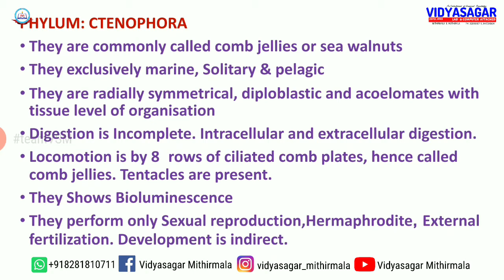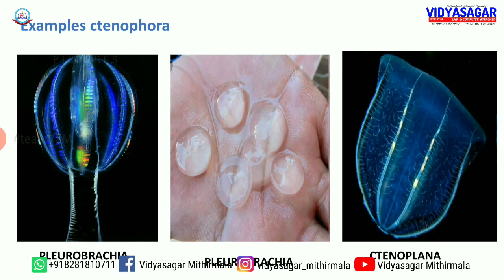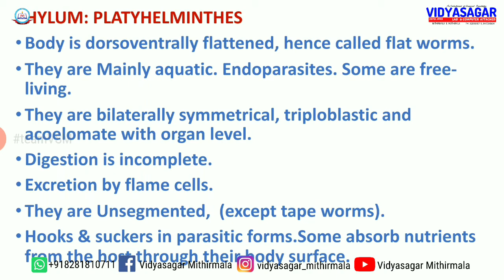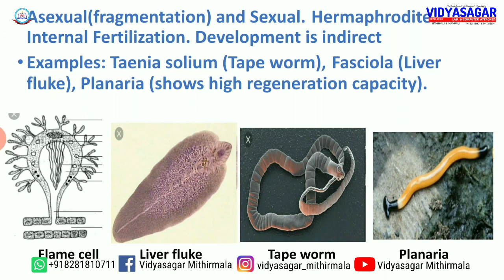Animal Kingdom-Plus One-Zoology-Part V